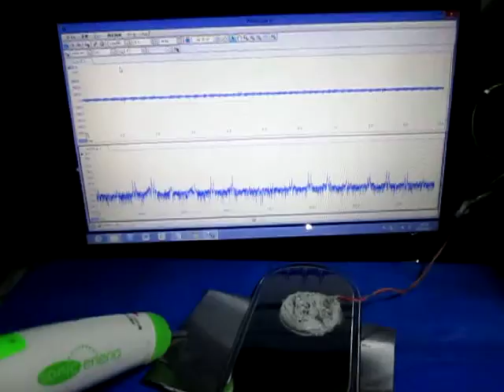超音波のダイナミック制御（音圧データ）